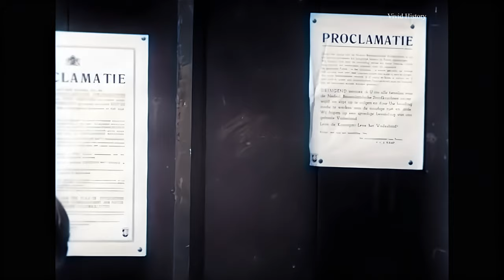The Netherlands Celebrating Liberation after WW2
Restaurated and Colorized excerpts from a Canadian newsreel showing recordings after the liberation of the Netherlands in 1945. People celebrate on the street. Collaborators and Dutch women who had relationships with men of the German occupying force, called "Moffenmeiden" were abused and humiliated in public, usually by having their heads shaved and painted orange

Background on the liberation: After crossing the Rhine at Wesel and Rees, Canadian, British and Polish forces entered the Netherlands from the east, liberated the eastern and northern provinces. Notable battles during this movement are the battle of Groningen and the battle of Otterlo, both in April 1945.
The western provinces, where the situation was worst, however, had to wait until the surrender of German forces in the Netherlands was negotiated on the eve of 5 May 1945 (three days before the general capitulation of Germany), in the Hotel de Wereld in Wageningen. Previously the Swedish Red Cross had been allowed to provide relief efforts, and Allied forces were allowed to airdrop food over the German-occupied territories in Operation Manna

Vivid History is dedicated to restoring old black and white footage and creating high-quality colorized versions to give you an authentic and vivid experience of the past.

The video has been restored and colorized using state-of-the-art machine learning methods.
The restoration steps included:
- motion stabilization
- noise reduction
- colorization
- upscaling to 4K
- adding ambiance sound